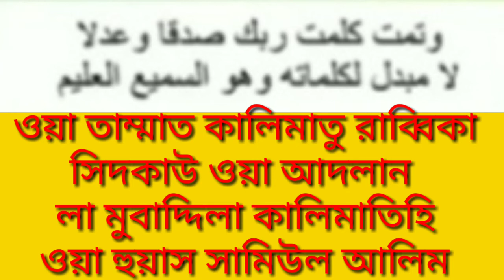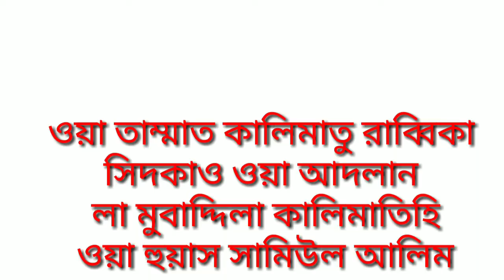ছবি দিয়ে দূর থেকে বশীকরণ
ছবির মধ্যে ফু দয়ে বশীকরণ